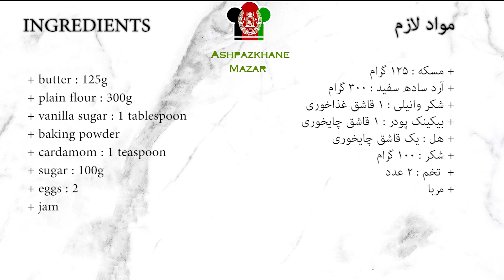Rose Cookies for Eid |کلچه بسیار ساده با طعم برگ گلاب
INGREDIENTS

+ butter : 125g
+ plain flour : 300g
+ vanilla sugar : 1 tablespoon
+ baking powder
+ cardamom : 1 teaspoon
+ sugar : 100g
+ eggs : 2
+ jam

مسکه : 125 گرام
آرد ساده سفید : 300 گرام
شکر وانیلی : 1 قاشق غذاخوری
بیکینک پودر : 1 قاشق چایخوری
هل : یک قاشق چایخوری
شکر : 100 گرام
 تخم : 2 عدد
مربا